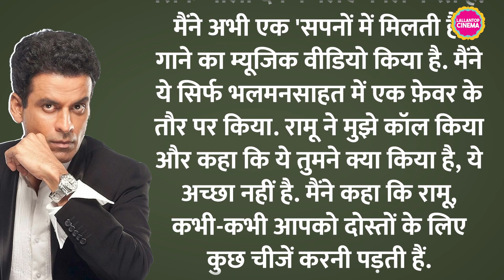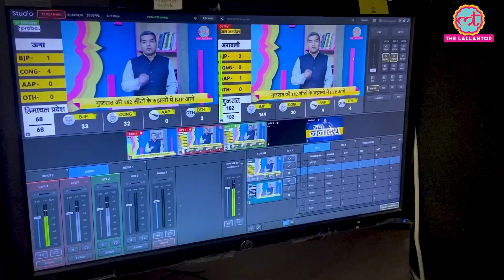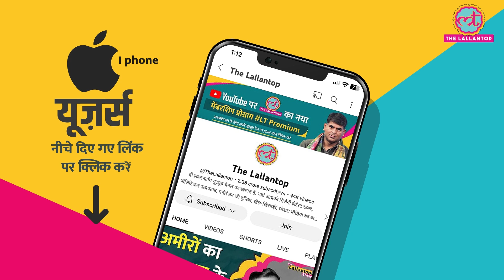Manoj Bajpai को Ram Gopal Varma ने डांस वीडियो करने पर डांट क्यों लगाई? Sapne Me Milti Hai | Satya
Manoj Bajpayee, known for his breakthrough role as Bhiku Mhatre in Ram Gopal Varma's film "Satya," has recently been seen in a remix version of the popular song "Sapne Mein Milti Hai" from the same movie. This new version features Abhimanyu Dassani and Dhvani Bhanushali, but Manoj Bajpayee also makes a brief appearance in it. Manoj Bajpai in an interview told that Ram Gopal Varma was not happy with the tampering of his film and called up Manoj Bajpayee to express his displeasure about why he worked in the remix version.